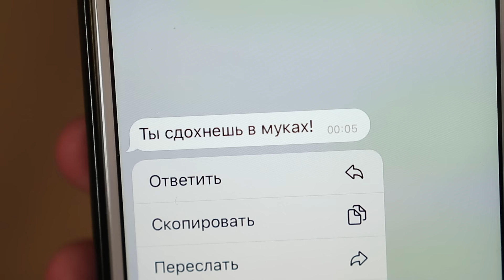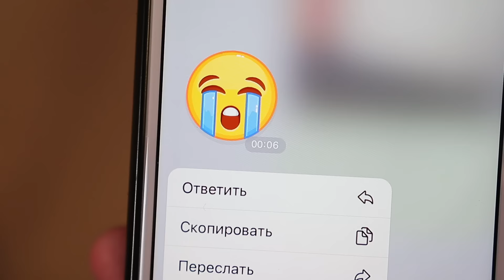КОРОЧЕ ГОВОРЯ, ЗА МНОЙ СЛЕДЯТ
Мне кажется, что за мной следят... И лучше бы это было обыкновенной паранойей, но какого фига я обнаружил в своей квартире жучки с прослушкой и скрытые камеры!?